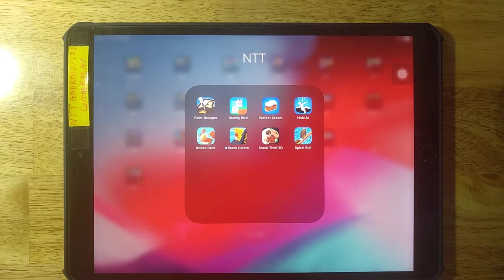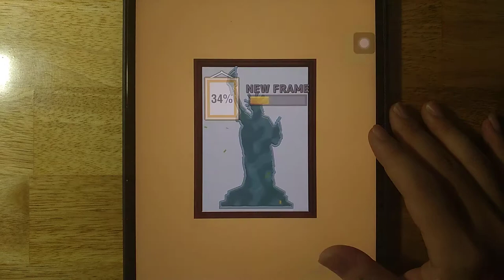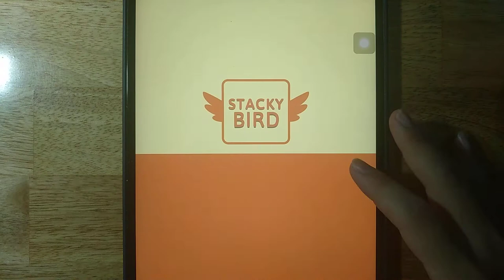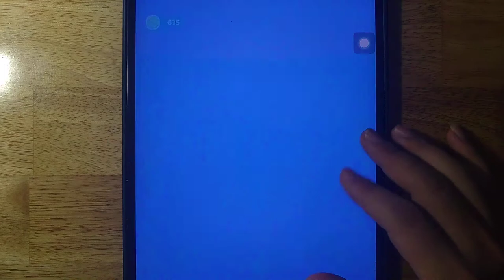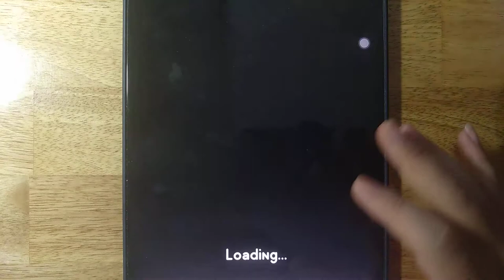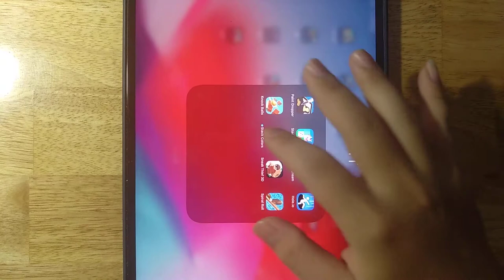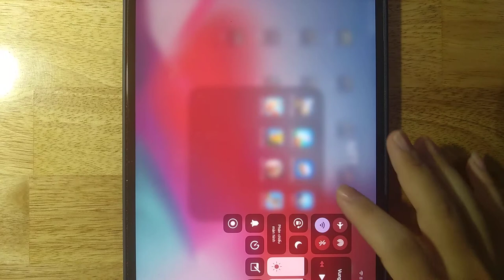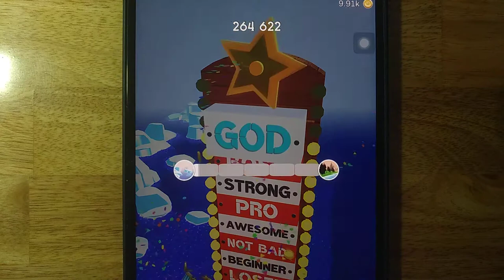Paint Dropper,Stacky Bird,Perfect Cream,Hole io,Knock Balls,Stack Colors,Sneak Thief 3D,Spiral Roll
Android GamePlay
iOS GamePlay
iPad GamePlay
GamePlay Walkthrough